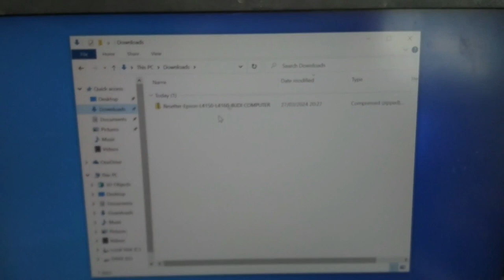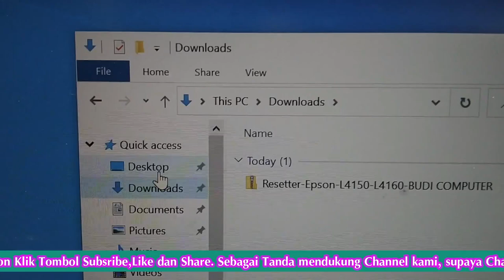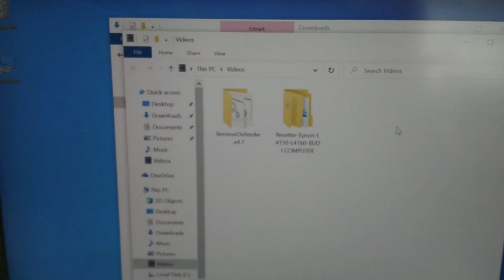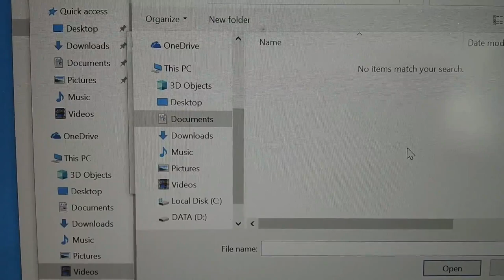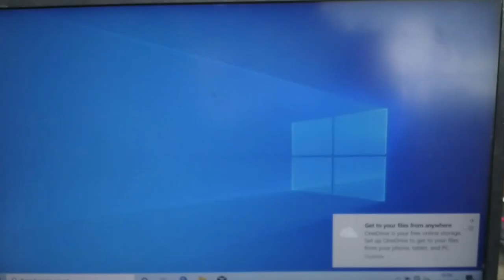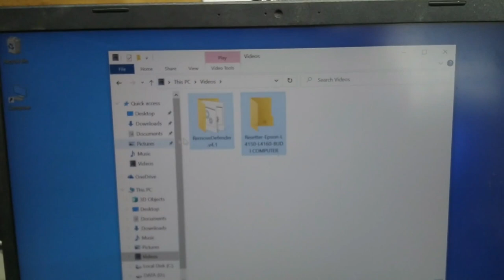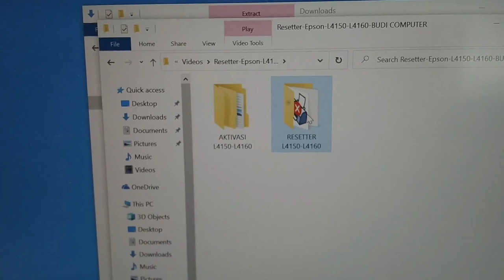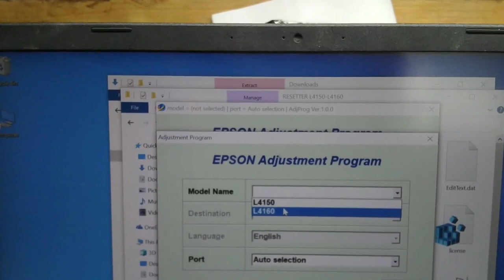Cara Gampang Aktifasi Resetter Epson L4150 L4160 agar bisa di pakai disemua Laptop dan PC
Kontak Pemesanan Resetter Epson L4150 L4160 WA : 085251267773
Biaya 50rb (Full bisa dipakai semua Laptop dan PC)
untuk 1 PC atau 1 Komputer biaya 25rb
File Akan di Kirim Melalui WA